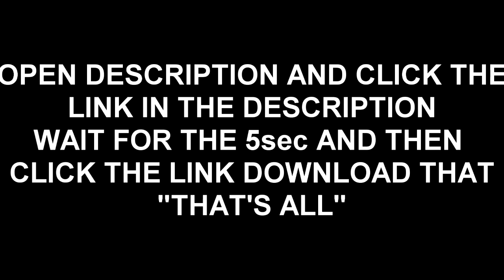MARVEL'S Infinity War Neon Wallpapers ( Free Download )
Only movies awesome updates for you with unlimited sources
All Type of trailers , teasers , movies news , Torrents , movie reviews , Etc.